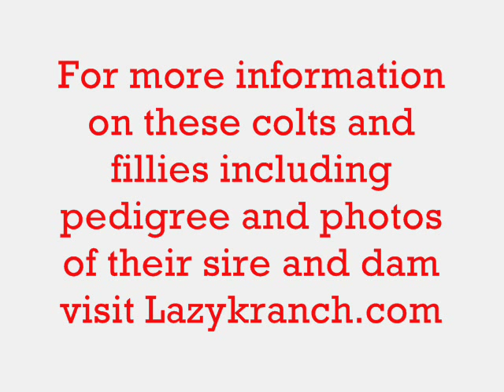Pick-A-Colt AQHA Horses for Sale.wmv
AQHA colts and fillies for sale Saturday, May 5, 2012 at the 29th annual Pick-A-Colt Day Sale at the Lazy K Ranch in Chowchilla, CA. View pedigree, sire and dam photos